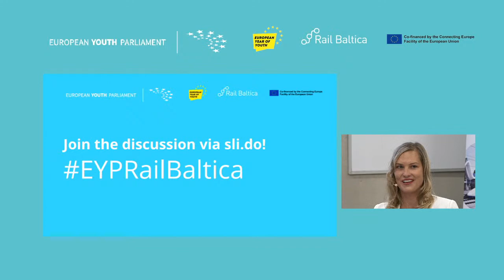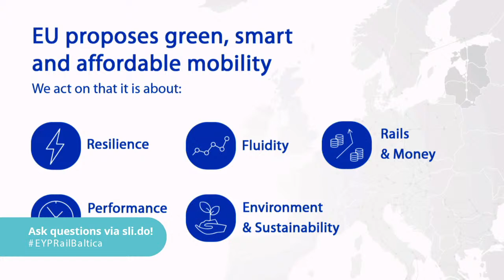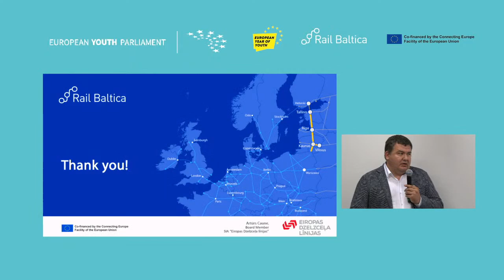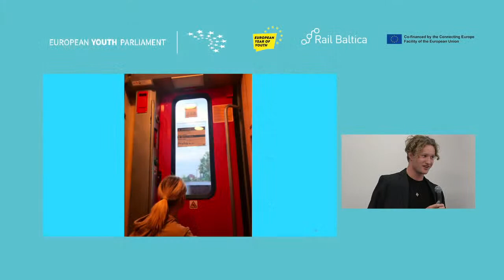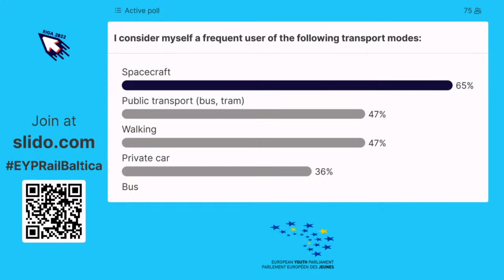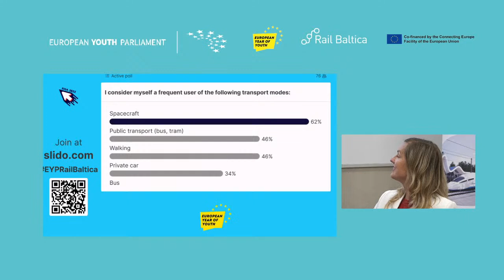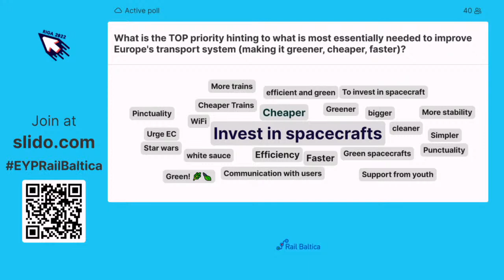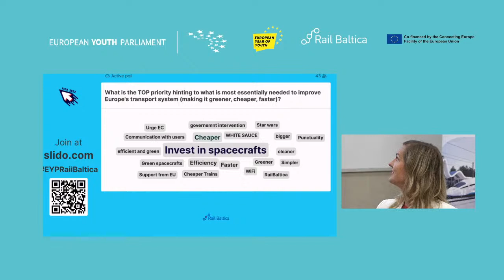Transportation in the future & Rail Baltica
🚄🌿 What lies ahead for the EU railways and Rail Baltica and what are the youth expectations for the life in 2050 when thinking about fast, green, safe transportation and rail in particular?
🙌 Join us for the Rail Baltica discussion at the European Youth Parliament’s 96th International Session already tomorrow, on 27 July at 7:00 p.m. until 9:00 p.m.!
🌐 You will be able to gather insights on the EU transport systems’ (rail in particular) future development perspectives, learn more about the Rail Baltica and join in exciting discussions through live questions and answers sessions!
Speakers:
✅ Artūrs Caune, Member of the Management Board at “Eiropas Dzelzceļa līnijas”
✅ Ivars Ījabs, Member of the European Parliament
✅ Kārlis Būmeisters, Political Advisor at the European Parliament
✅ Sarah Bittner, European Youth Parliament Communications Manager
✅ Valters Peipiņš, Discover EU 2022 participant
🎤 Moderator: Signe Groza, International Affairs Manager at RB Rail AS
🌍 The 96th International Conference of the European Youth Parliament will gather more than 200 young people from 30 different European countries this week in Riga to discuss the importance of technology and digitization in modern European society. For nine days, the youth teams will discuss and work on finding solutions for problematic issues on the agenda of the European Union, such as automation in the labour market, modern transport development and the use of drones in military conflicts.
💬 For young people to have the opportunity to create a dialogue with experts in various fields, a discussion evening will be organized on July 27 in the premises of the University of Latvia. In cooperation with the Rail Baltica project, one of the panel discussions will focus on the future of the European transport industry and Rail Baltica in particular.
🚄🌿 Kas sagaida ES dzelzceļu un Rail Baltica un ko jaunieši sagaida no nākotnes 2050. gadā, domājot par ātru, zaļu, drošu mobilitāti?
🙌 Pievienojieties Rail Baltica diskusijai Eiropas Jauniešu parlamenta 96. starptautiskajā sesijā tiešsaistē jau rīt, 27. jūlijā no plkst. 19:00. līdz 21:00!
🌐 Tiešraides jautājumu un atbilžu sesijās varēs gūt ieskatu par ES transporta sistēmas un īpaši dzelzceļa attīstības perspektīvām, uzzināt vairāk par Rail Baltica un piedalīties aizraujošās jautājumu un atbilžu sesijās.
Paneļdiskusijas dalībnieki:
✅ Artūrs Caune, Eiropas dzelzceļa līnijas valdes loceklis
✅ Ivars Ījabs, Eiropas Parlamenta deputāts
✅ Kārlis Būmeisters, EP politiskais padomnieks
✅ Sāra Bitnere, Eiropas Jauniešu parlamenta komunikācijas projektu vadītāja
✅ Valters Peipiņš, jaunietis, kas izmanto Eiropas piedāvātās iespējas, “Discover EU 2022” dalībnieks
🎤 Signe Groza, RB Rail AS starptautisko lietu un sadarbības vadītāja – pasākuma moderators
🌍 Eiropas Jauniešu parlamenta 96. Starptautiskā konference šonedēļ Rīgā pulcēs vairāk nekā 200 jauniešus no 30 dažādām Eiropas valstīm, lai diskutētu par tehnoloģiju un digitalizācijas nozīmi mūsdienu Eiropas sabiedrībā. Jauniešu komandas deviņas dienas risinās Eiropas Savienības dienaskārtībā esošos problēmjautājumus, piemēram, automatizāciju darba tirgū un dronu izmantošana militārajos konfliktos.
💬 Lai jauniešiem būtu iespēja veidot dialogu ar dažādu jomu ekspertiem, 27. jūlijā Latvijas Universitātes telpās tiks organizēts diskusiju vakars. Sadarbībā ar Rail Baltica projektu viena no paneļdiskusijām pievērsīsies transporta standartizācijas problēmām un Eiropas transporta nozares nākotnei, kā arī Rail Baltica.